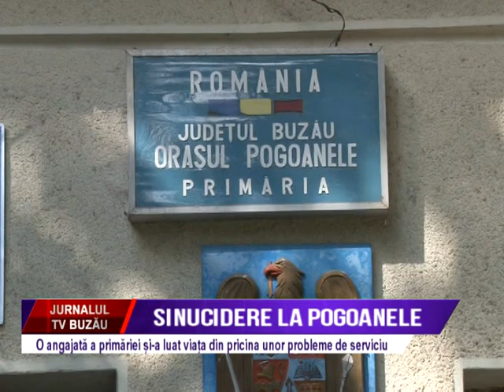Sinucidere la Pogoanele